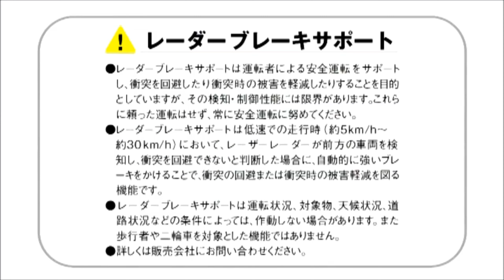【ワゴンR】スズキワゴンR懐かしいCM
スズキワゴンRの懐かしいテレビCMを皆さん是非お楽しみ頂きたいと思います。